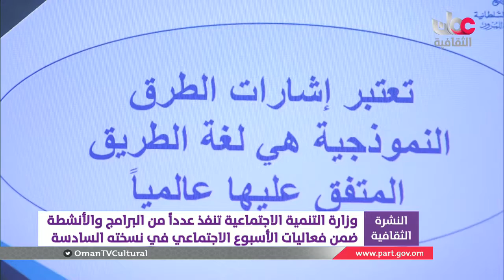أخبار_الثقافة | الأحد 14 يوليو 2019 م